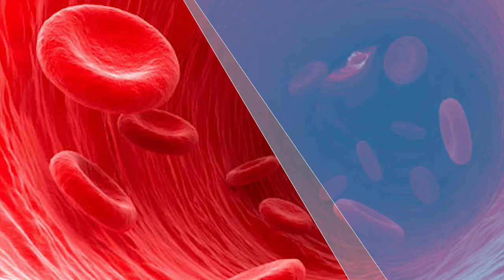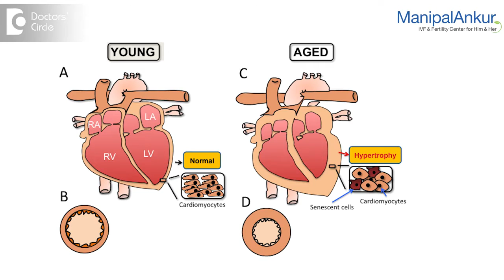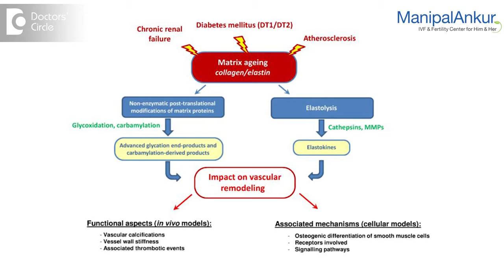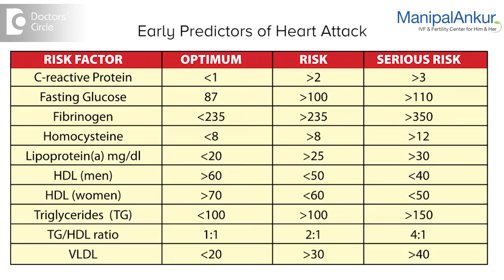Can We Prevent Aging? | Dr. Vasan SS | Uro Andrologist in Mangalore | Vascular Aging - Manipal